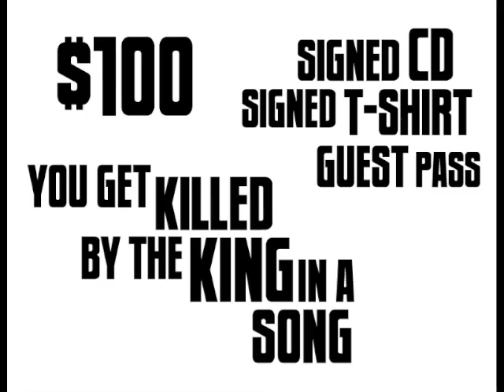Buy us a new van, douchebags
That's right, we've started asking for money to get a van... so we can finally tour in 2011.